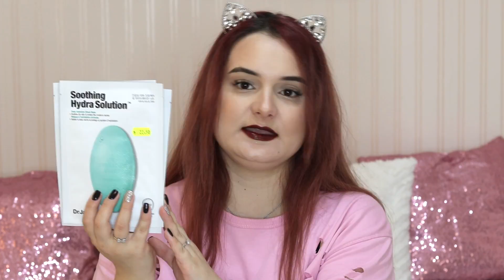BEAUTY HAUL: Lush, Too Faced, Kat Von D, Nyx, Inglot si altele || Maria Dumitrescu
Am strans in clipul asta cam tot ce am mai cumparat in ultima perioada. Va arat si ce am luat de prin Amsterdam (la capitolul beauty), pentru ca m-ati rugat asta pe Instagram. Sper sa va satisfaca curiozitatile acest clip. Vizionare placuta!

Canon 80D + Canon 50 mm f/1.8
Sony Alpha 5100 Mirrorless  + Sony SEL-P 16-50 (vloguri)